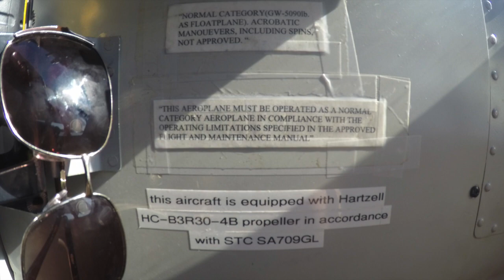Quetico 10 Day Canoe Trip 2016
Father and son 10 day fly-in Quetico canoe trip July 19th to 28th, 2016 covering approximately 16 lakes and over 24 portages ranging in length from 1 rod (beaver dam) to 220 rods (Gratton Death March); Gorgeous weather overall, brisk winds 5-15mph with gusts to 25mph, no day time rain (did not require rain gear or tarp for the entire trip!), however, severe thunderstorms, large hail, high winds, flood warning issued early morning of July 21st  causing extensive damage to Quetico and Northern Minnesota;  5.5 hours of total video/pictures as recorded by 15 year old son on his first Quetico trip on GoPro Silver: brought solar charger, extra set of batteries, two 64 GB memory cards; Camped primarily on islands, excellent fishing mostly at campsites, caught walleye, bass, northern pike, and lake trout on St. Croix 2 piece fishing rods, 6 and 8lbs test line with and without steel leader, Meps III killed them and badly out-fished by my son.
Our thanks to everyone at North Country Canoe Outfitters (John, Kathy, Andrew, Michelle and Zach) for their trip planning and outfitting; Zoe our float plane pilot, and our entertaining towboat operators!  Lastly to my son for recording our experience through his eyes and editing our memories to share on IMovie’s.

LAKES:  Lac La Croix—McAree Lake—Pond Lake—Gratton Lake—Wicksteed Lake—Dark Water Lake—Dark River—Brent Lake—McIntrye Lake—Sarah Lake—Side Lake—Isabella Lake—North Bay—Burke Lake—Basswood Lake—Moose Lake

Music removed due to Copyright.

Comment if you would like to see the other version. Thanks, enjoy!